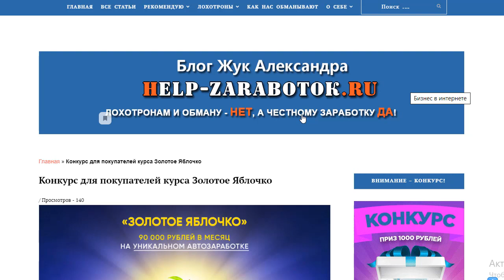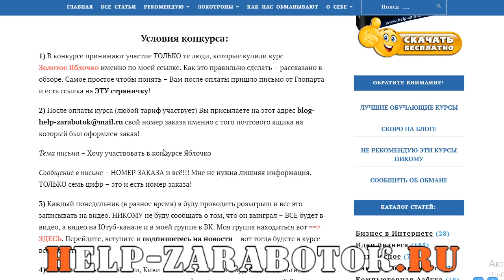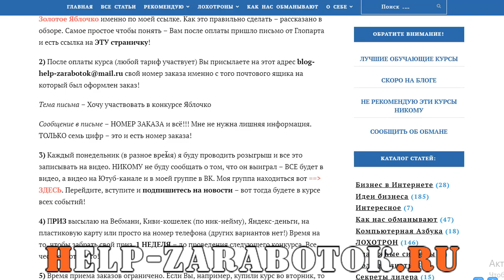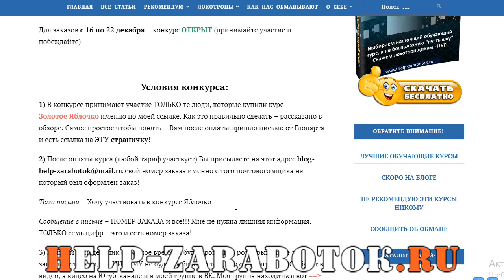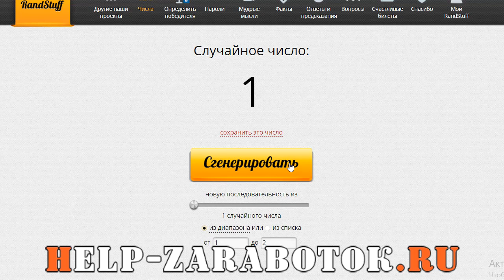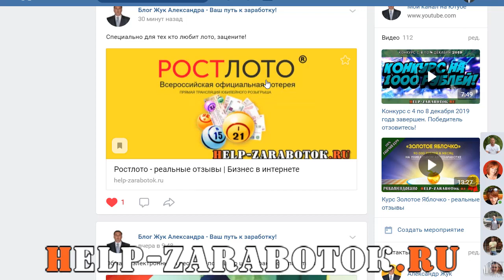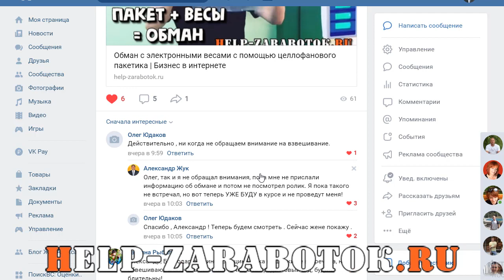Конкурс с 9 по 15 декабря 2019 года завершен. Победитель отзовитесь!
Конкурс с 9 по 15 декабря завершен, победитель отзовитесь!

Еженедельный конкурс среди людей, которые приобрели классный курс Золотое Яблочко с моего блога!

Для своих все - остальным ничего!!!